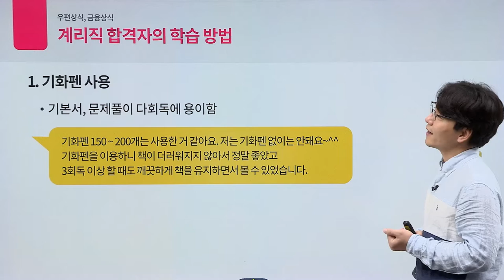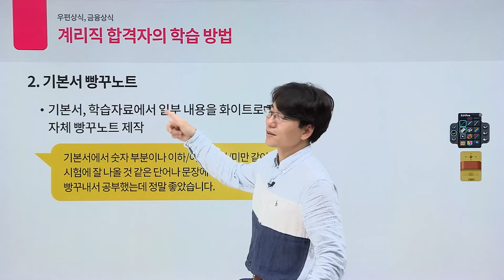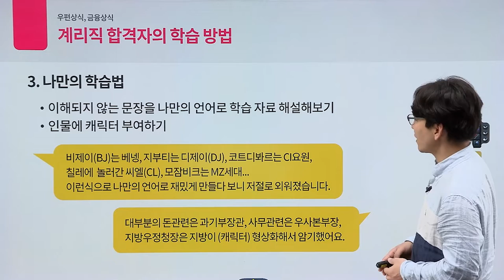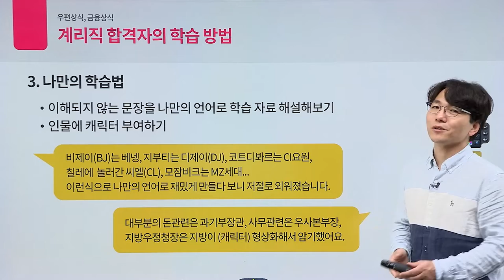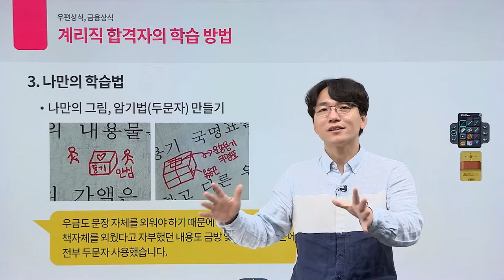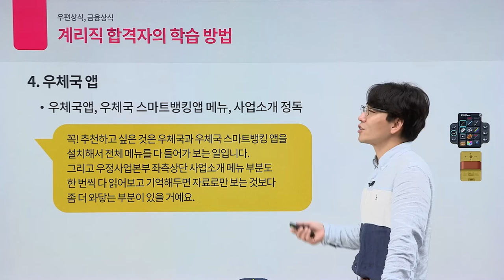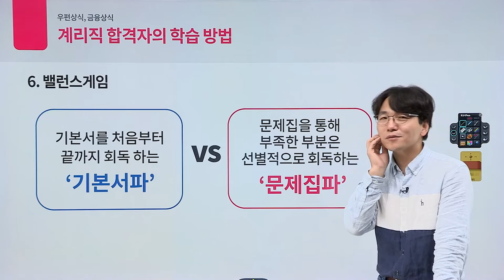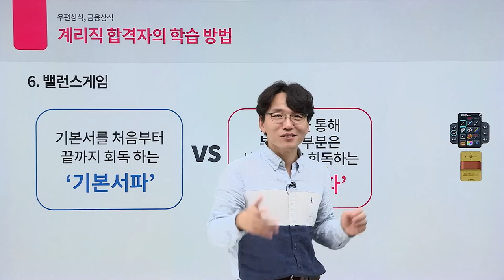[유상통] '이렇게' 공부해서 계리직 합격했다! 합격자가 알려주는 나만의 공부법-이종학선생님 l 계리직 l 우편상식 금융상식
학습자료를 모두 암기한다는 마음으로 시작해야 하는 우편상식,금융상식!
우편/금융상식을 효율적이고 지루하지 않게 공부하는 합격자들의 노하우!
지금 바로 이종학 선생님이 직접 소개해 드립니다.

📌계리직 합격자의 학습방법
- 03:43 기화펜 사용
- 05:57 기본서 빵꾸노트
- 08:22 나만의 학습법
- 16:40 우체국 앱
- 19:30 합격자의 꿀팁
- 21:36 밸런스게임 기본서파 vs 문제집파, 이종학 선생님의 선택은?

학습방법에 왕도는 없지만 합격자의 노하우를 참고하셔서 적용해 보는 것을 추천드립니다!
여러분의 합격을 유상통이 응원합니다!